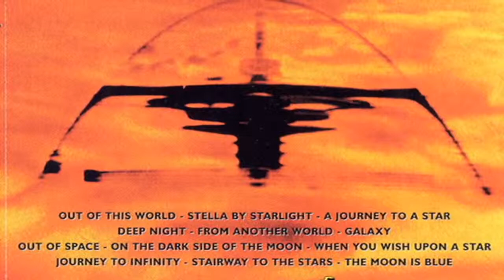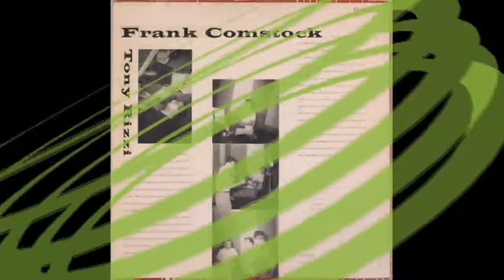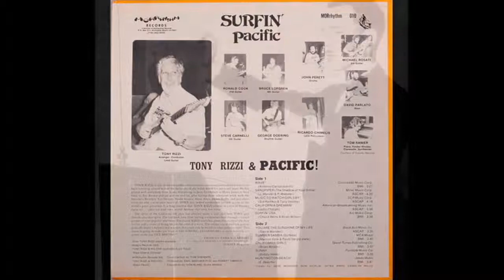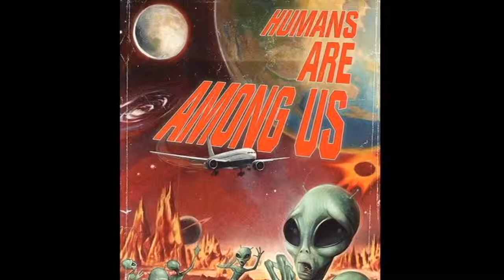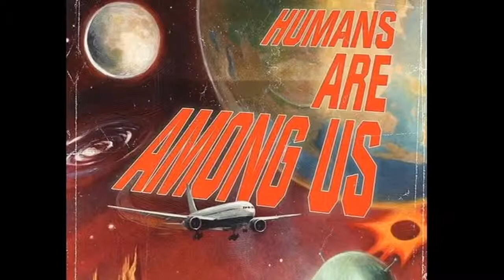FRANK COMSTOCK ~ MUSIC FROM OUTER SPACE FULL ALBUM 1962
TRACKLIST
A1  Out Of This World  3:52
A2  Stella By Starlight  2:38
A3  A Journey To A Star  2:06
A4  Deep Night  3:45
A5  From Another World  3:01
A6  Galaxy  2:53
B1  Out Of Space  3:00
B2  On The Dark Side Of The Moon  2:19
B3  When You Wish Upon A Star   2:40
B4  Journey To Infinity  3:37
B5  Stairway To The Stars 2:40
B6  The Moon Is Blue  2:31